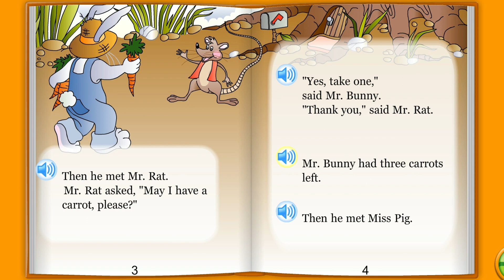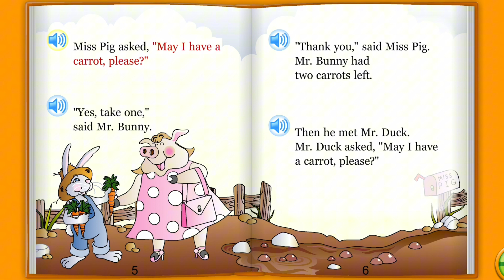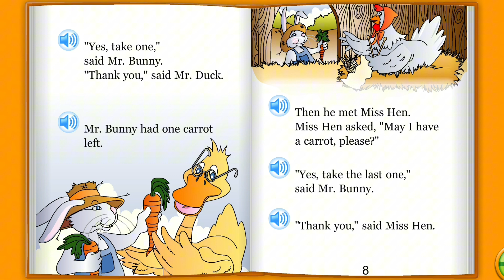Mr. Bunny's Carrot Soup | Book Story